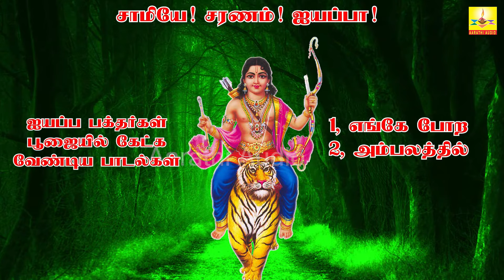ஐயப்ப பக்தர்கள் பூஜையில் தினமும் காலை மாலை கேட்க வேண்டிய பாடல்கள் | Enge Pora Enge | Aarathi Audio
ஐயப்ப பக்தர்கள் பூஜையில் தினமும் காலை மாலை கேட்க வேண்டிய பாடல்கள் | Enge Pora Enge Pora | Aarathi Audio

தமிழகத்தின் பாரம்பரிய  இசை கருவியான பம்பை, உடுக்கை,சிலம்பு போன்ற வாத்தியங்களை  கொண்டு ஐயப்பன் பாடல்கள் & கதையை கேட்டு ஐயனின்  அருள் பெறுங்கள்.

                               சாமியோ சரணம் ஐயப்பா

பாடல்: எங்கே போற எங்கே போற
              அம்பலத்தில் கட்டும் கட்டி
பாடியவர்: U.செந்தில்குமார் பூசாரி &V.K.தேவநாதன் பூசாரி
தயாரிப்பு: ஆரத்தி குரூப்ஸ்
இயக்கம்: சிடி.ராஜா

Aarathi Audio Proudly presents tamil devotional songs of iyyappan. tamil folk instrumental of pambai  udukkai and silambu.

Songs: Enge Pora Enge Pora
            Ambalathil Kattum Katti
Sung by: U.Senthilkumar Poosari
              &V.K.Devanathan Poosari
Produced by: Aarathi Groups
Direction: CD.Raja